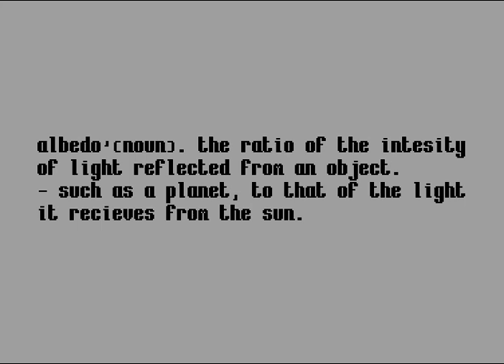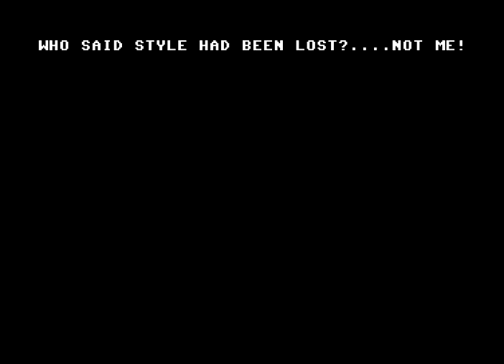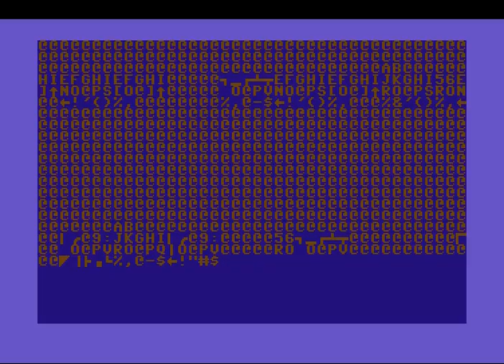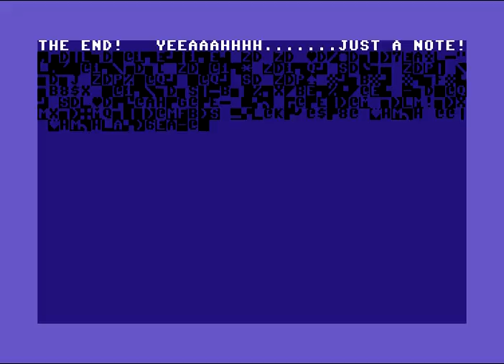C64 Demo: Albedo by Shazam 1993! Commodore 64 (C64)